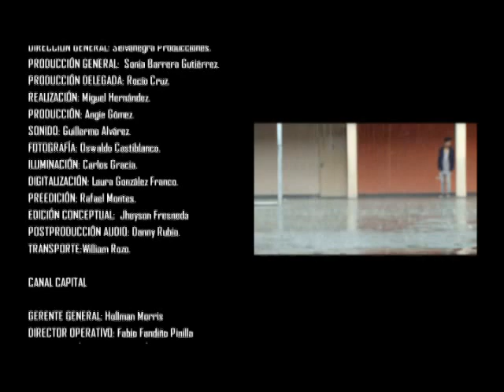Mi Edu en Serie - Fénix - Colegio Andrés Bello Cap 2 de 5